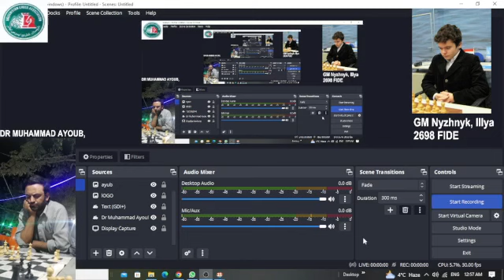The Biggest chess Victory against a Super GM, Illia Nyzhnyk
in an Online Simultaneous exhibition, time control is 20 minutes + 5 seconds increment, against the Super GM Ukranian Illia Nyzhnyk, FIDE Peak 2698, and multiple times Junior Eurapian CHAMPION and winner of multiple mega international events